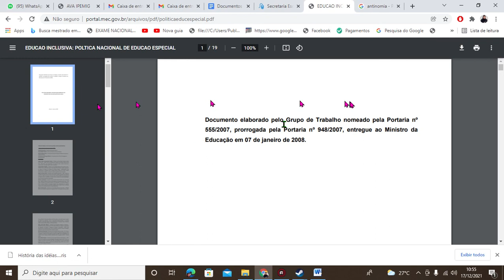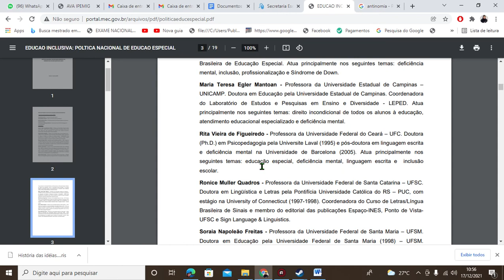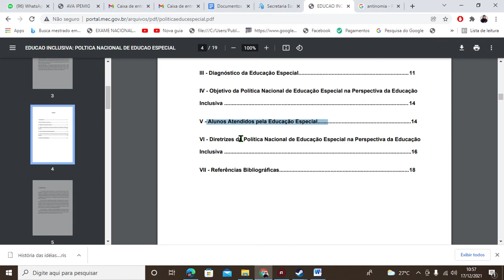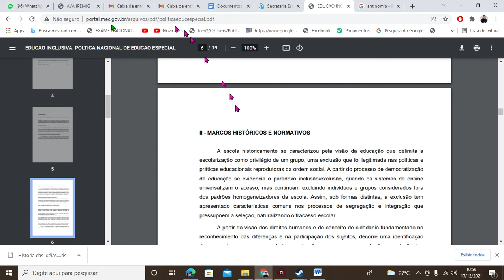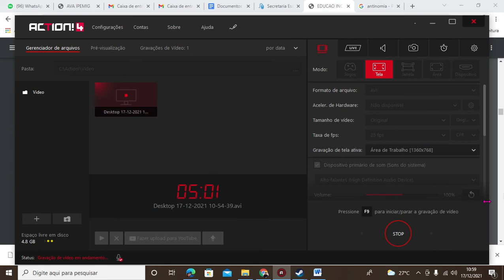Educação inclusiva - MBS - Mundo Brisa Socio, com os quadros Momento Leitura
Momento Leitura, contendo textos pedagógicos, educação inclusiva, notícias,  poesias, textos islâmicos, entre outros variados temas, através do Canal MBS, Mundo Brisa Socio